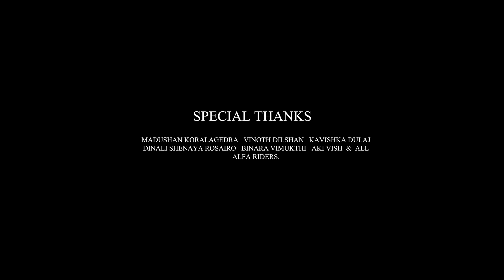Hearty Kaiz - "Mandaram"(මන්දාරම්) Ft. Ish Kavi (Official Music Video)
Stream & Download

Lyrics By Hearty Kaiz & Ish Kavi @ishkavi6195
Mix Mastered By Aki Vish @AkiVishHegoda
Video Edit & Color Grading By Lil Macc
Cinematography By Lil Mac @Lilmacrapper
Graphics & Artworks By Binara Vimukthi @binaravimukthi

Lyrics

Hearty kaiz
අපේ පැත්තේ කොල්ලෝ හීන අස්සේ
මන්දාරම්.අදුරේ පාර මැද්දේ සිනාවන් දැසක් මාන බැලුවේ
එක  රැයකින් මේ ගේම ගැහුවේ

ඔය දැගලිලි කෙදිරිලි පැත්තේ තියන්
නලවපන් කෙල්ලේ පස්ස   උකුලේ
වැරදුනත් එක පාරයී රාගේ මැදින්න්
මතකයි රැයක් ගෙවුනා ආලේ මැදින්

ඉවසුම් නැති සුසුමක අතර මැදි
බලපන් මේ වෙඩිල්ල වදින පැති
දැගලුවත් කොල්ලෝ පාර තුඩින්
රෝද දෙක විතරයි දැක්කේ අහස උඩින්

මේකේ රගන ගොඩාක් උන්ට පන මදි
ඇවිලුනත් ගිනි ඒවා පඩ රැලි
පුලුවන් තියපන් සෙල්ලමේ තද අඩී ලන් වෙන්න බෑ උබලා කිරී කැටී.

Ish kavi
Hillcity ish kavi
It’s another one
ඉන්නෙ මේකෙ කලබන්
Have a problems anyone
හොල්ලනවා මේ ලන්කාව නලවන් තාලෙට
පැද්දෙන්න දැන් අත්පොලසන්...

ඔන්න ආවා alfa ආයෙ මන්දාරමක්
නෙමෙයි මේ කුනාටුවක් ආවේ...
වැහි නැතත් අකුණු මේ අබුදස්ස
කාලේ
මන් ආවේ
දඩුමොනරෙන් නැගලා රාවණා වගේ දැන්
ආයේ ආවේ

Wait a minute මන් ගන්න heavy
පාරාදීසේ කොහොමත් රැ බලන්න හැරි
හැරි

I’ll call you later baby මම දැන් busy
මේ නුවරපුර ගගනගාමි පුරවැසි
ඒ දැක්ක ලෝකෙ මන් යා උන
මන් සෙල්ලක්කාරයෙක් අහසෙම පා උන
මන්දාරමෙන් එහා කිමිදුන
මන් දෙන්නෙ alfata  තමා මේකේ
පෙරමුන

Special Thanks
Alpha Riders
Dr.Bike
Hemantha Motors
Kavindu Motors
Ella
Lamovi
Modification Jana